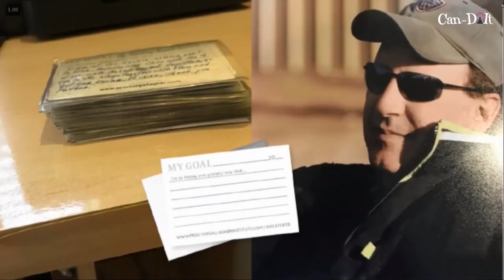Bob Proctor's Best Student Ever - Phil Goldfine - Success Story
Oscar and Emmy winner Phil Goldfine presented by Bob Proctor.

Phil Goldfine 5 rules:
1. Action, action, action
We grow up, and we spend a lot of time in school. There’s a saying: First you learn to walk, then you learn to ride. You need to take action every day to get things done.
2. You are a creative being
We are put here on Earth to create. Everyone is a creative being. Your ideas are just as good as the “next person.”
3. Have faith
Have faith that everything will work out. IT ALWAYS DOES.
4. The world is waiting
Know that people are waiting for what you have to offer. There’s so much room for content and for your specific content. By knowing that, it will put you in such a great space that you’ll be a creative powerhouse.
5. Have a good time
Life really is about having fun. The more fun you have (keeping in mind to still be responsible), the better the workplace environment is. And the better work you will create.

Bob Proctor has formed the habit of reading a few lines from Think and Grow Rich every day and has arrived at the conclusion that whatever challenge he may face, his solution will be found in the pages of Think and Grow Rich.

Another habit Proctor has formed that he would urge the reader to follow is to read the chapter on “Persistence” every day for 30 days at least twice a year.

“Don’t wait. The time will never be right.”

“Thoughts are things—and powerful things at that when they are mixed with definiteness of purpose, persistence, and a burning desire for their translation into riches or other material objects.”

Hill learned from years of experience with men that when a man really desires a thing so deeply that he is willing to stake his entire future on a single turn of the wheel in order to get it, he is sure to win.

“What a different story people would have to tell if only they would adopt a definite purpose and stand by that purpose until it had time to become an all-consuming obsession.”

“Opportunity has a sly habit of slipping in by the back door, often disguised in the form of misfortune or temporary defeat which why so many fail to recognize opportunity.”

“An intangible impulse of thought can be ‘transmuted’ into its physical counterpart.”

Know what you want and have the determination to stand by that desire until you realize it.

“One of the most common causes of failure is the habit of quitting when one is overtaken by temporary defeat.”

Before success comes into your life, you are sure to be met with much temporary defeat and, perhaps, some failure.

More than 500 of the most successful individuals this country has ever known told Hill that their greatest success came just one step beyond the point at which defeat had overtaken them.

“When riches begin to come, they come so quickly, in such great abundance, that one wonders where they have been hiding all those years.”

One of the main weaknesses of the human race is the average person’s familiarity with the word “impossible.”

A great many years ago Hill purchased a dictionary. The first thing he did with it was turn to the word “impossible” and neatly clip it out of the book. Hill advises you to do the same.

Another weakness found in many people is the habit of measuring everything and everyone by their own impressions and beliefs.

“When poet William Ernest Henley wrote the prophetic lines, ‘I am the Master of my Fate, I am the Captain of my Soul,’ he should have informed us that we are the Masters of our Fate, the Captains of our Souls, because we have the power to control our thoughts.”

“A burning desire to be and to do is the starting point from which the dreamer must take off. Dreams are not born of indifference, laziness, or lack of ambition.”

“Those who win in any undertaking must be willing to burn their ships and cut all sources of retreat. Only by so doing can one be sure of maintaining that state of mind known as a burning desire to win, which is essential to success.”

“Wishing will not bring riches. But desiring riches with a state of mind that becomes an obsession, then planning definite ways and means to acquire riches, and backing those plans with persistence which does not recognize failure, will bring riches.”